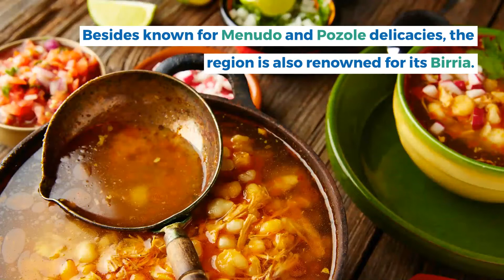Birria, Mexico's Flavorful Meat Stew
Jalisco is a state located in the west of Mexico, known for its unique Mexican soups/stews. Besides known for Menudo and Pozole delicacies, the region is also renowned for its birria. What is birria?

Birria is a Mexican meat stew/delicacy made from beef, goat meat, or mutton. The lamb meat used is typically the rib, and the beef meat is usually the shank. However, other meat cuts can be used too. Typically served during special and celebratory occasions, the dish is a spicy, chili-laden affair.

Like other favorite Mexican dishes, birria screams Mexico and the food culture of the place. If you’ve never made birria before, watch!